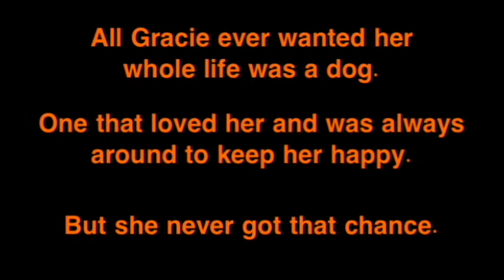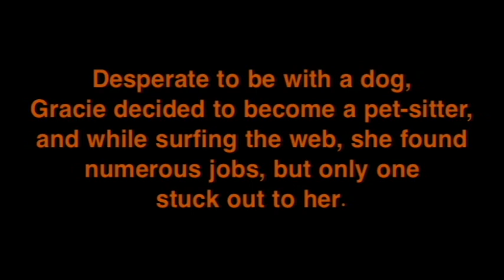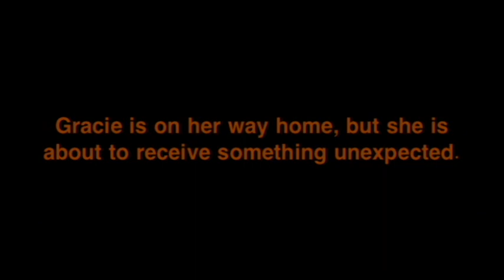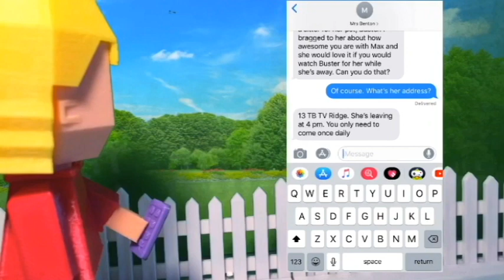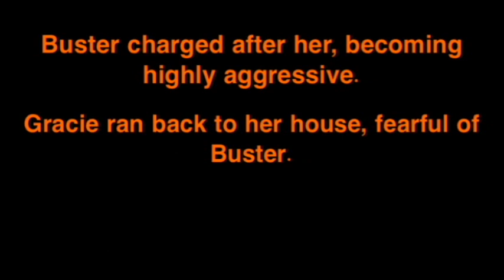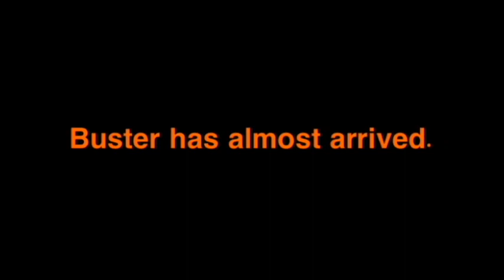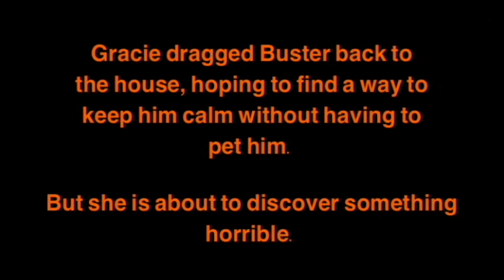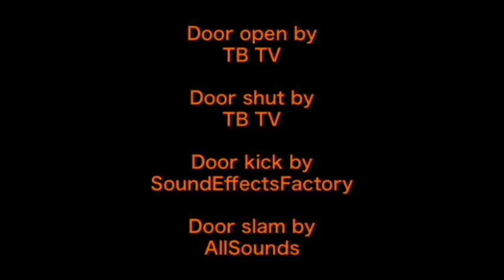NN S2E3: The Four-Legged Man (short horror film)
All Gracie ever wanted since she was 5 years old was a dog, but she never got one. At age 16, she is still without a dog. Desperate to be with a dog at age 20, Gracie decides to become a pet-sitter for a woman named Madeline Benton. Gracie instantly falls in love with her job and wants to pursue more. 4 days before Halloween, Gracie receives a text from Mrs. Benton asking if Gracie would be alright pet-sitting Mrs. Benton's friend's pet, Buster, on Halloween. Not knowing much about the job, Gracie takes the offer, but when she discovers what kind of "pet" Buster is, she regrets accepting the job

CREDITS NOT MENTIONED AT THE END:
Shooting star chime - SoundBible
Monster growl - SoundBible